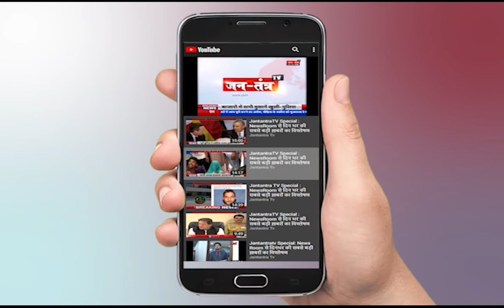अपना उत्तर प्रदेश || Uttar Pradesh News Live || Livenews Part-02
About Video:
About Video:

In This Video:
अपना उत्तर प्रदेश
Uttar Pradesh News Live
Livenews Part-02